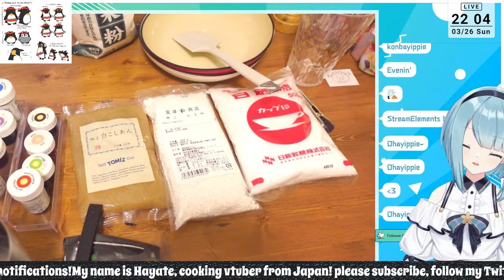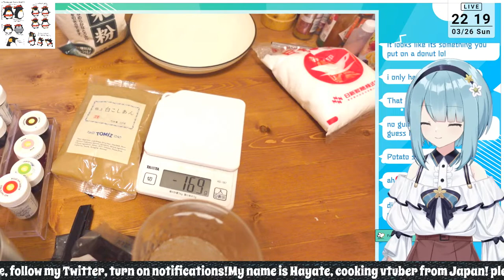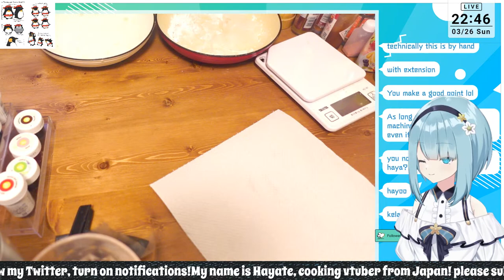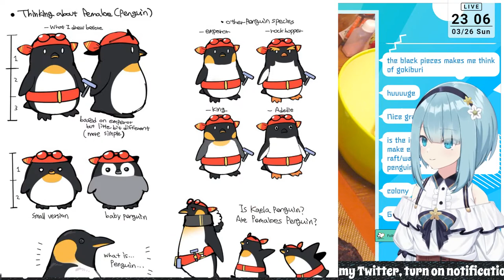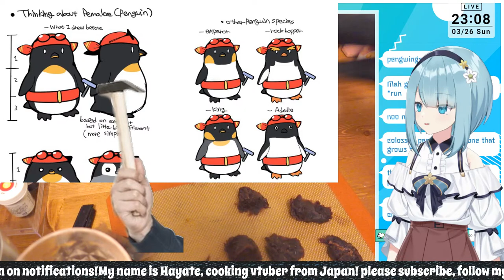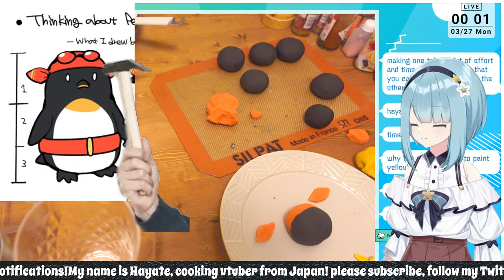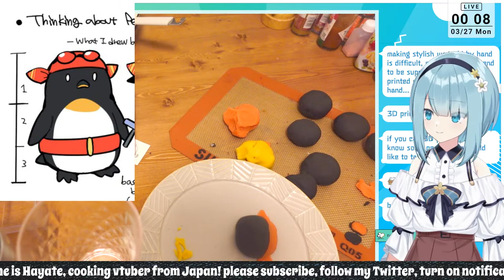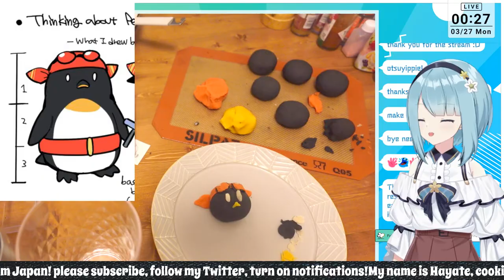Making PENGUIN in Wagashi style! /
My Name is Hayate, Virtual Girl from Japan!
I like cooking and sweets!

◇Chat Rules◇
・No fighting, Be nice.
・Don't spam
・Be mindful of language and sensitive topics
・Please don't bring up other Vtubers by name unless the topic is brought up first by me